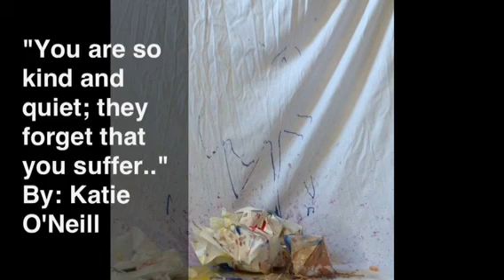Design project: paper sculpture